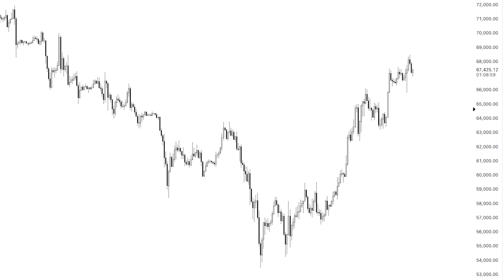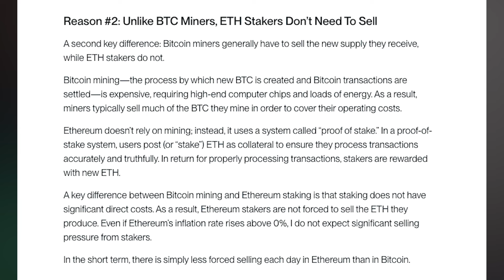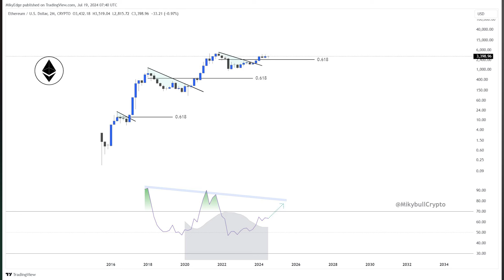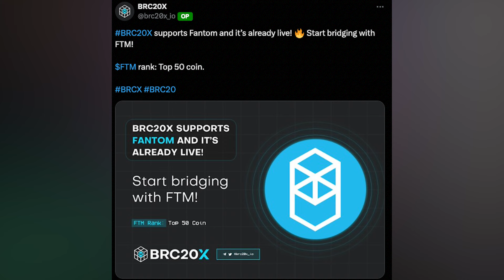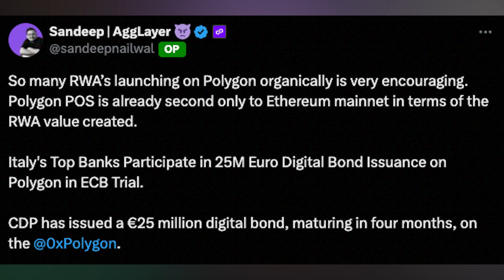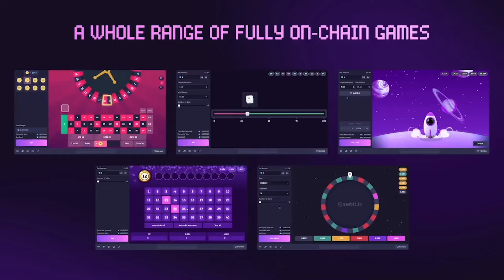This is the EXACT Date When Altcoin Bullrun will start! WHY?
BTC pumps after Biden drops out, Bull Run Starts on THIS Date and BRC20x Cross Chain Bridge brings Defi to BTC! Polygon becomes 2nd biggest in RWA's and Zeebit launches gaming platform on Solana layer 2!

Joined our ByDFI Campaign? Get you free Altcoin Buzz Alpha Subscription. Follow the details below
We will send you a cashback on the 20th of every month. (Cashback will be of $13, $2 is the processing charge)

●▬▬▬▬▬▬▬Recommendations▬▬▬▬▬▬▬▬●
📖 Read the Article:

⏱️ TIMESTAMPS
00:00 Intro
0:37 BTC pumps after Biden drops out?
2:04 Bull Run Starts on THIS Date
3:45 BRC20x Cross Chain Bridge brings Defi to BTC
4:56 Polygon becomes 2nd biggest in RWA's
5:40 Zeebit launches gaming platform on Solana layer 2
●▬▬▬▬▬▬Freebies▬▬▬▬▬▬▬●
📖FREE WEEKLY MARKET & NFT UPDATE REPORTS